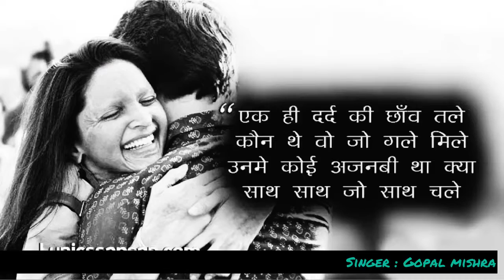||Chhapaak song|| Arijit Singh || Gopal Mishra || 2020 chhapaak film